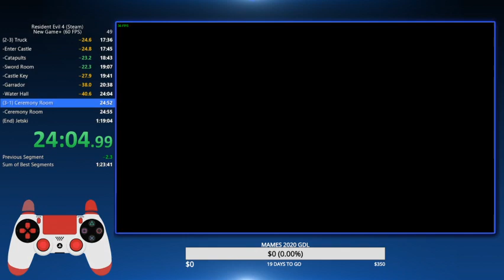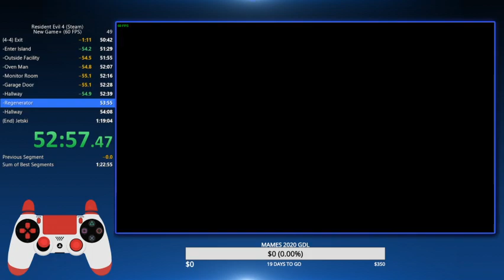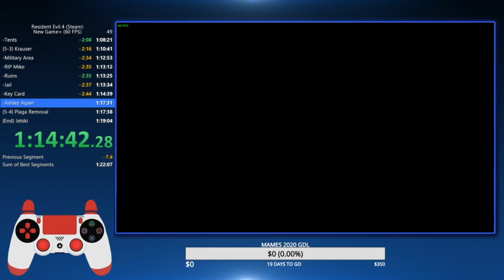Resident Evil 4 New Game + Professional 1:16:17 (LRT)